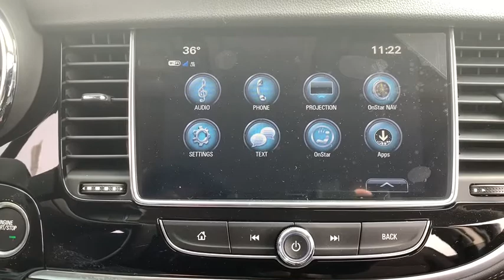2019 Buick Encore Dublin, Powell, Hilliard, Columbus, Westerville, OH 19E552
Coppertino Metallic N 2019 Buick Encore available in Columbus, Ohio at Dan Tobin Buick GMC. Servicing the Dublin, Powell, Hilliard, Westerville, OH area.